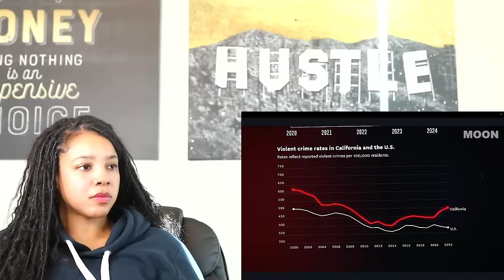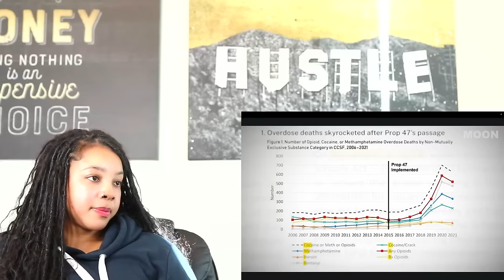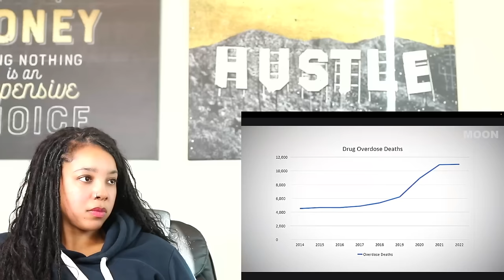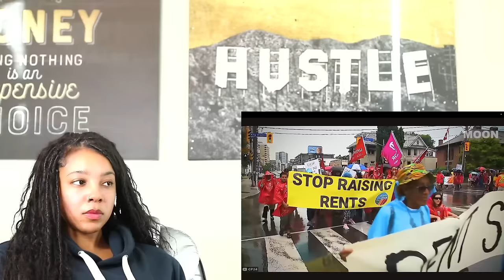California Is Everything Wrong With Society | Reaction